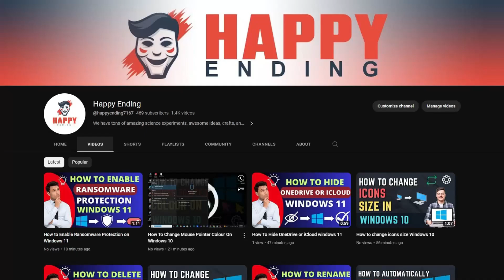How to Disable unexpire M117 flags in Google Chrome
In this step-by-step tutorial, we'll show you how to disable unexpired M117 flags in Google Chrome. If you've ever wondered how to regain control over your browser's performance and functionality, this video is for you. M117 flags can impact your Chrome experience, but with our simple guide, you'll learn how to tweak the settings and optimize your browsing experience. Whether you're a tech enthusiast or just looking to improve your web browsing, this video will walk you through the process, making it easy for you to customize your Chrome browser to suit your needs. Don't let these flags hold you back – take control of your Chrome browser today with our easy-to-follow instructions.